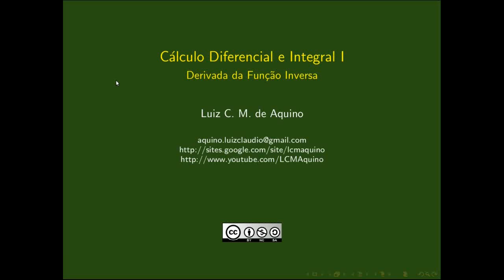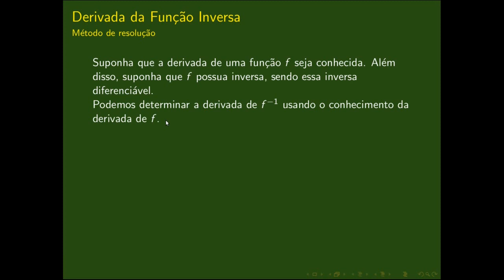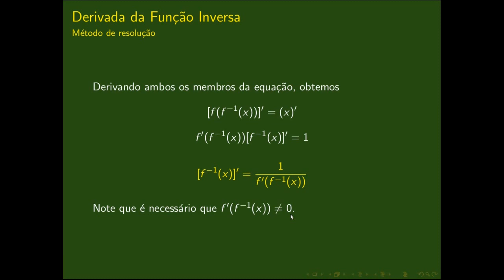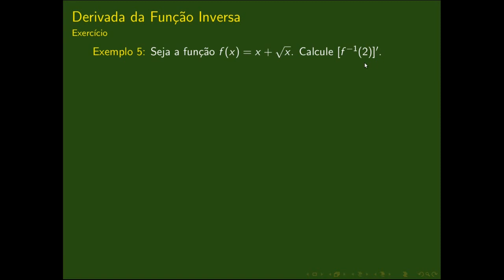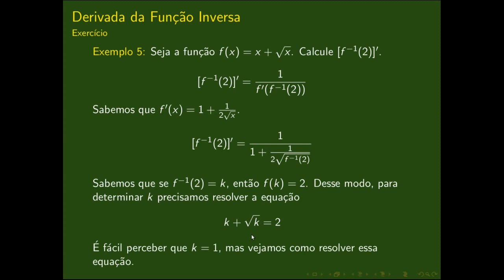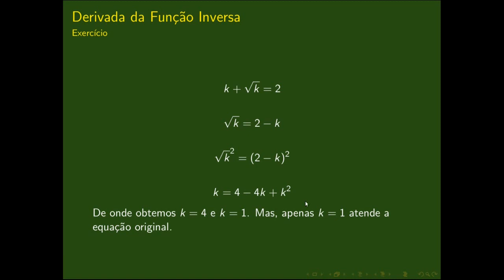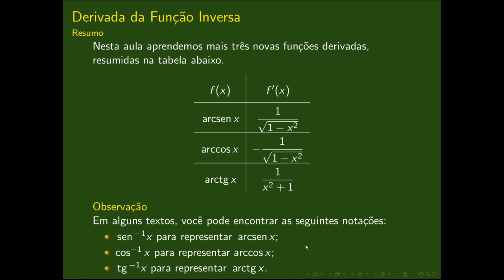15. Derivada da Função Inversa. | Cálculo I.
Nesta aula vamos aprender como calcular a derivada da função inversa dispondo da derivada da função original.